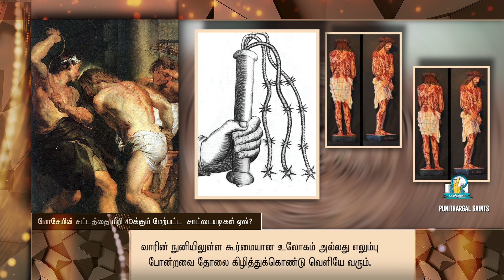இயேசுவுக்கு வழங்கப்பட்ட சாட்டையடிகள்: யுதத்தலைவர்கள் மோசேயின் சட்டத்தை மீறினார்களா?